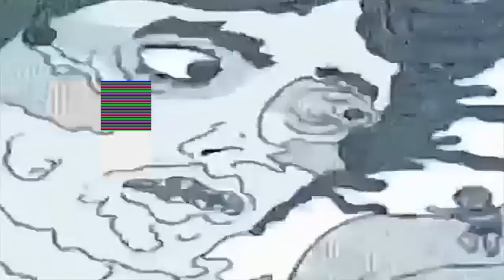WZX_O Man Acid (Original mix)